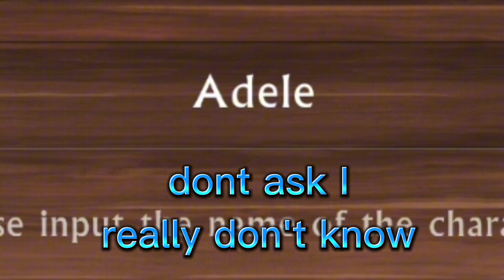WildCraft Nerd Plays Old TRG Games | Part 3 | Nearly As Good As WildCraft??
☆ Description ☆

I love this game so much, I just WISH it had an online feature 😩
I'll be playing more old TRG games in the future ;)

Apps used:

Capcut
Phoenix Simulater

🎶 Credits 🎶:

pfp - Me

Intro - Timber n Mars

Outro - Me

Banner - Fishi 🐋

❄  Main Socials ❄:

🐺 Wildcraft: xwolfwingzxYT

🐺 Animal Jam: wolfwingzgirl

🐺 Roblox: lightfurywolf99

🐲 You can use my art if: you say I did it/don't claim it as your own OR its a gift for you

🐲 Have a great day/night WingedWarriorArmy!!!

- x Icy Wølf Wingz x 💙💜🖤🤍